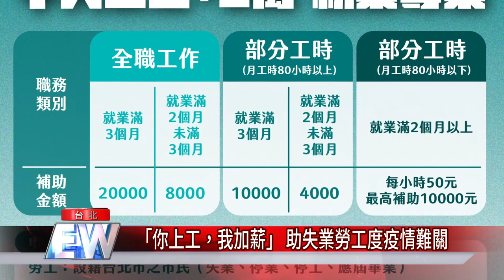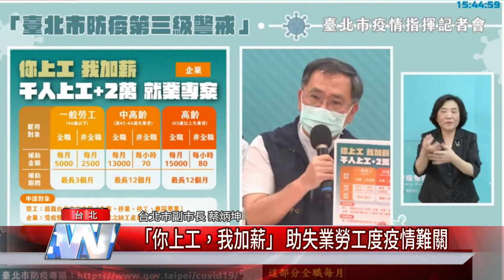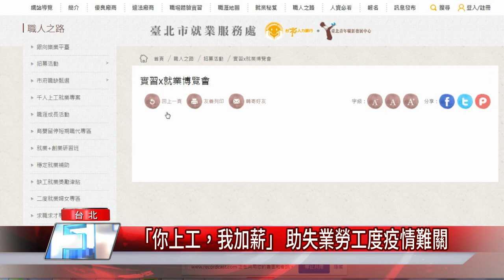中嘉新聞|失業 補助|「你上工，我加薪」 助失業勞工度疫情難關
台北市勞動局推出「你上工，我加薪」勞工紓困方案，針對失業及停業勞工、打工族群，邀集100家企業提供逾5000個工作機會，勞工上工滿3個月，北市府加碼給新台幣2萬元。